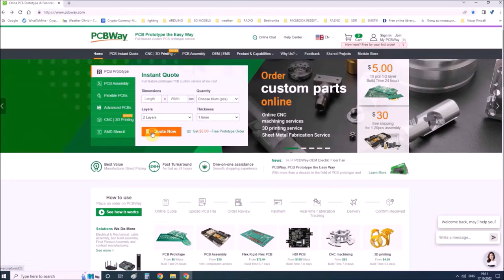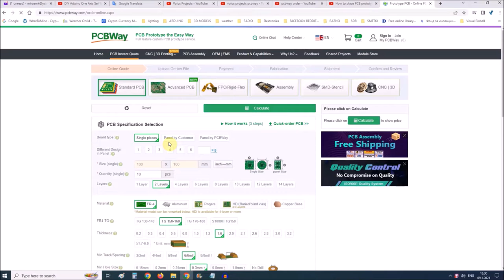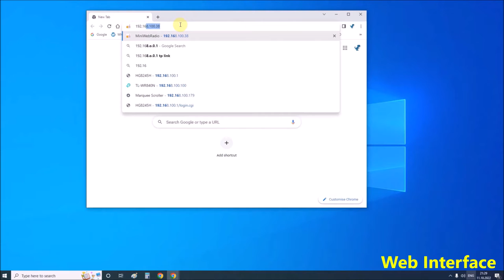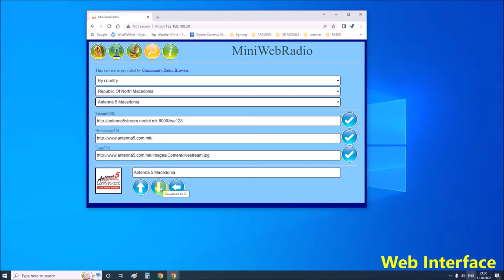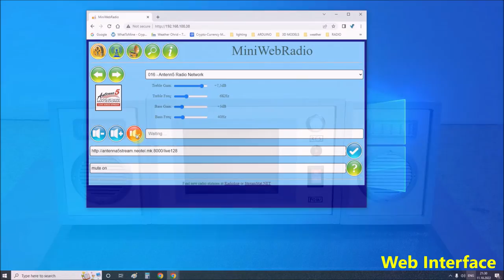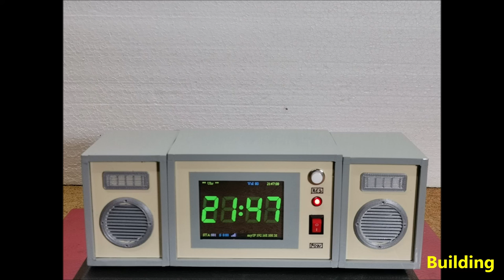ESP32 Internet Radio, MP3 Player , and Alarm Clock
This time I will show you how to make a stand-alone Internet Radio, which in terms of characteristics, stability, and functions is comparable and even better than commercial devices of this type, and yet the price for making it is many times lower. The device contains a large color TFT display with a Touchscreen through which all controls are performed, so there is no need for additional buttons. It also has a large-digit clock with advanced alarm settings, as well as an MP3 player that can play standalone tracks and playlists.
   This internet radio in general works surprisingly fast because the images are downloaded directly from the SD card, instead of being drawn using the microcontroller. So we can very quickly and easily change the backgrounds, the style of the numbers, insert logos and other characters without changing a single line of code.

Captions:
0:00 Short Demo
4:21 Description
5:34 Inside
7:20 Demonstration
12:35 Web Interface
14:23 Building

If you are interested in this area, look at the Playlist with all my  DIY Radios at: